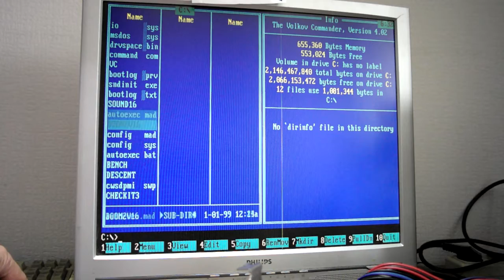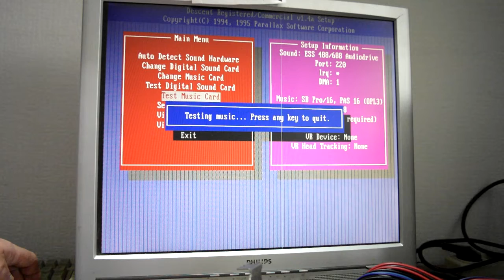edison gold 16 test